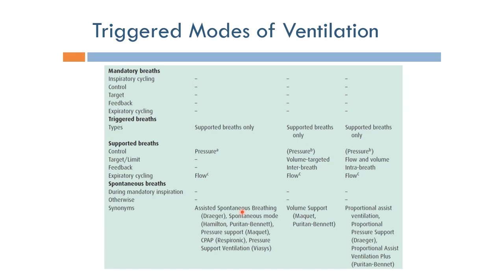Ventilator: Triggered Modes of Ventilation (Arabic Narration)